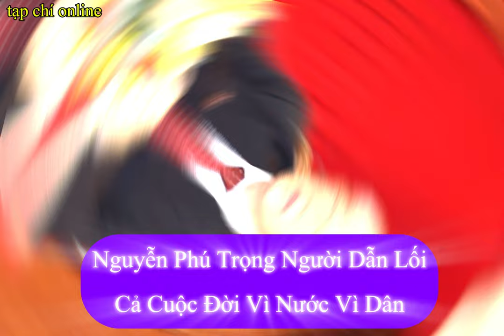Bác Trọng Người Hùng Dẫn Lối Quê Hương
[Verse]
Nguyễn Phú Trọng người anh hùng
Dẫn lối cho quê hương
Với lòng yêu nước
Ông chẳng ngừng tiến bước

[Verse 2]
Trên con đường phát triển
Ông luôn tin vào sức dân
Với trái tim chân thành
Ông trao yêu thương từng ngày

[Chorus]
Người dân mến nhớ tên ông
Nguyễn Phú Trọng sáng ngời
Dẫn lối ta đi lên
Vững vàng qua từng bước chân

[Verse 3]
Ông mang niềm tin về đây
Cho bao dân tộc hiền hòa
Lòng thêm yêu quê hương
Qua lời ông thiết tha

[Bridge]
Từ bắc chí nam
Tiếng cười vang trong niềm hạnh phúc
Ông là ngọn đuốc sáng
Soi bước cho dân tộc việt